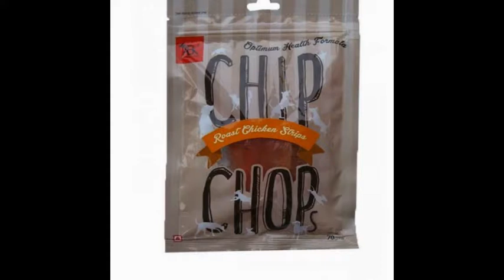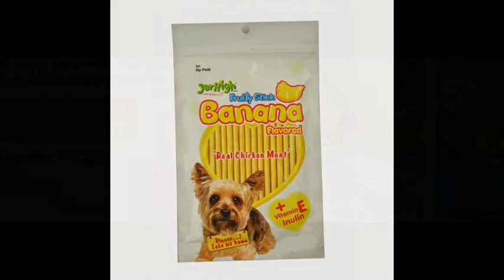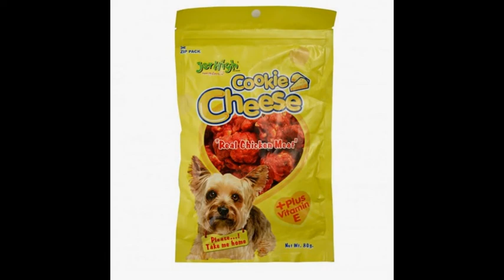Dog Meaty Treats online India | moOOou.com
Online pet store for foods, accessories and clothing for dogs
We welcome you to India's largest and fastest growing online pet store. We bring you the very best products in pet's daily nutrition and care along with everything.You will find simply the best products in every category from our very own brand "moOOou".
t moOOou, we provide the best deal for all our site visitors. We provide you with huge benefits and discounts on our most popular range of dog products by simply erasing the middle man and passing the benefits through supply chain directly to the end user. Welcome to moOOou.com experience the delight of online shopping on your favorite Pet store!